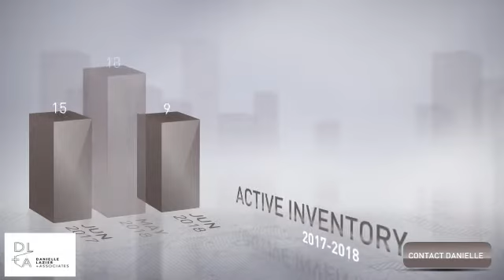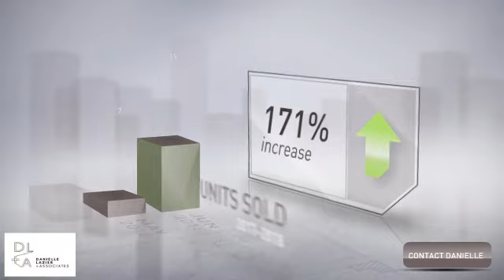San Francisco Real Estate - Noe Valley - June 2018 Market Update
Are you interested in Noe Valley real estate? Make sure you know the latest statistics! Check out the report for June.